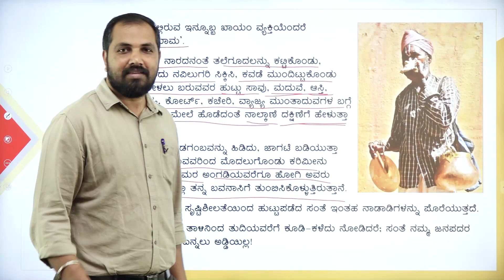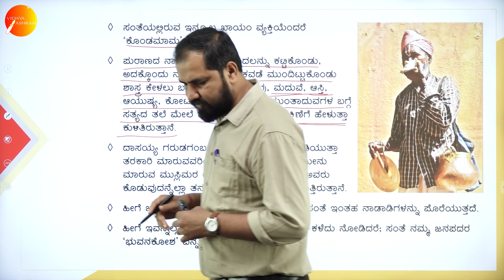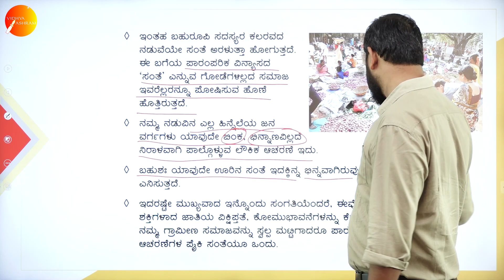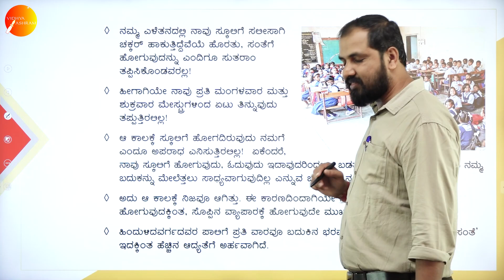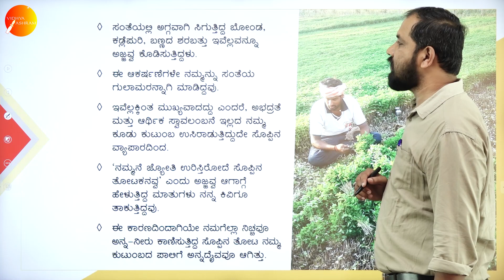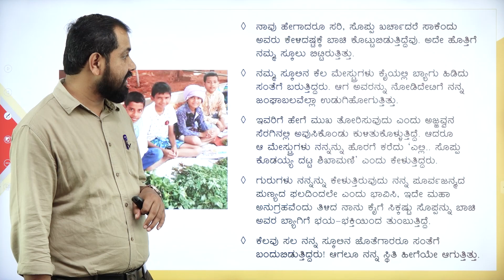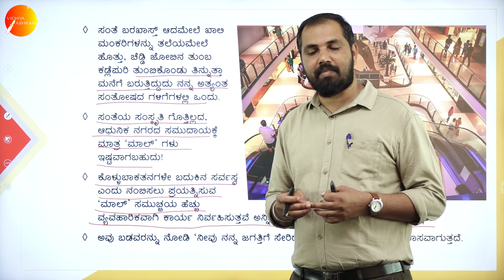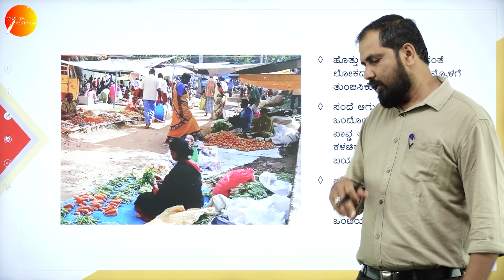DAY 09 | ಕನ್ನಡ | III SEM | B.CA | CBCS | ನಾನ್ಯಾರಿಗಲ್ಲದವಳು | L3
Course : B.CA
Semester : III SEM
Subject : ಕನ್ನಡ
Chapter Name :ನಾನ್ಯಾರಿಗಲ್ಲದವಳು
Lecture : 3